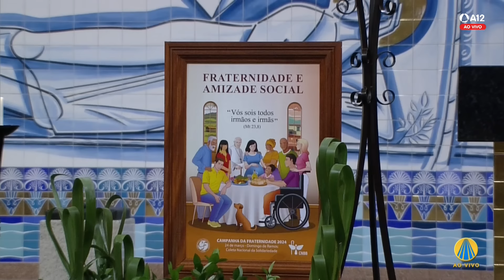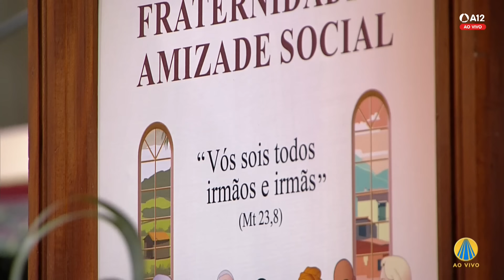Missa | Santuário Nacional de Aparecida 6h45 14/02/2024